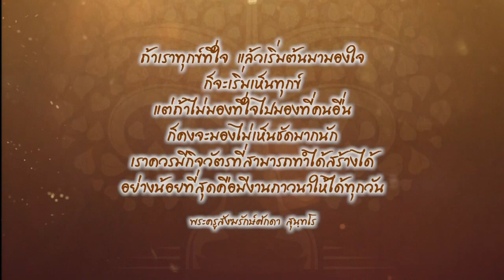พุทธปัญญาภิรมย์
พุทธปัญญาภิรมย์ | 31 ส.ค.62 | พุทธปัญญาภิรมย์